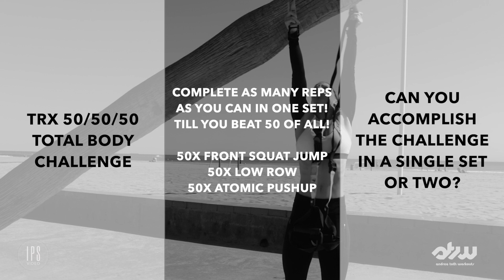50/50/50 TRX CHALLENGE - Total Body - Workout Motivation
Can You Complete the 50/50/50 Total Body Challenge in a single set?

Do as many reps as you can in one set, till you beat 50 of ALL of the following exercises:
50x  Front Squat Jump
50x Low Row
50x Atomic Pushup

𝐂𝐎𝐋𝐋𝐀𝐁𝐒
⟫⟫⟫ Athletic Apparel /​ My code ANDREAT20 saves you 20%